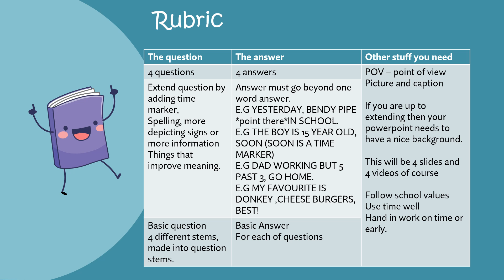RUBRIC Auslan Questioning more deeply, keep communicating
Auslan, captions, pictures
1. Creating basic question and answer. e.g How are you? Good
2. Creating deeper questions and answer. e.g Recently, How are you? Recently I've been ill, bit tired.
3. Same in 1 and 2. Add a picture, add captions
4. Creating deeper questions we should be able to give more time, so ensure the whole thing is professionally picture perfect.